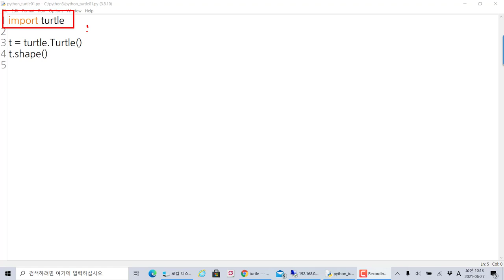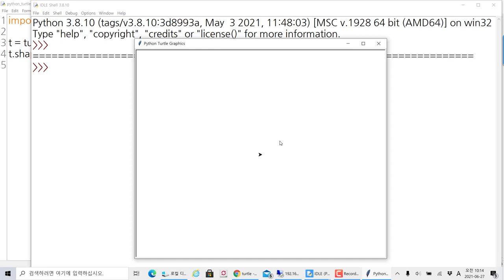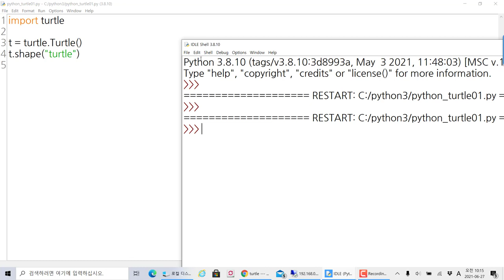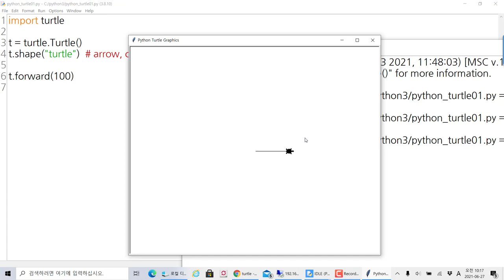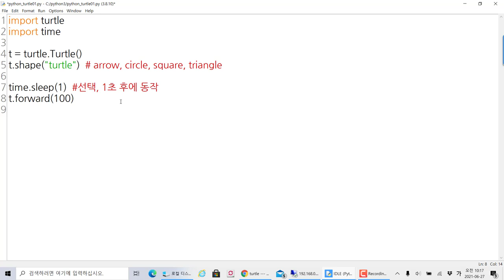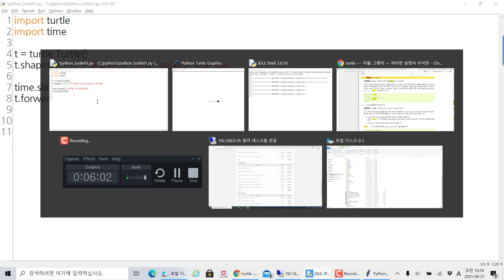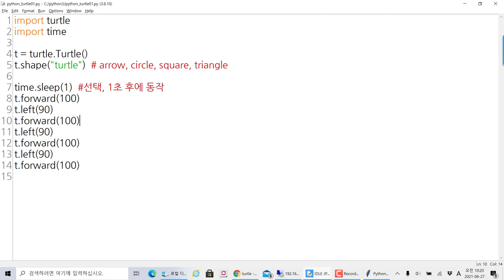파이썬 turtle을 이용하여 그래픽으로 잼나게 공부해보기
보안프로젝트 )에서 제공하는 IT프로그램 과정입니다. 이번 강의 주제는 " 파이썬 turtle을 이용하여 그래픽으로 잼나게 공부해보기" 입니다.